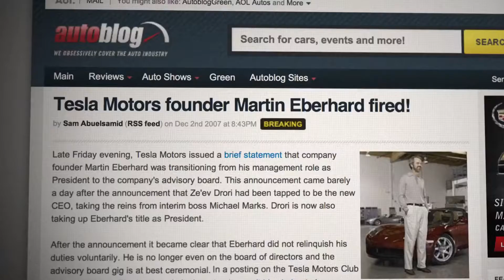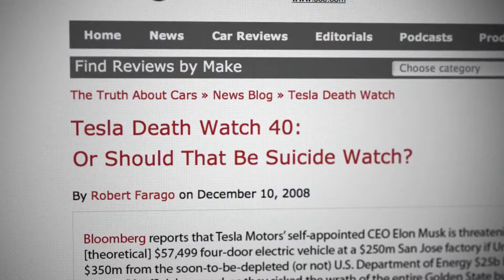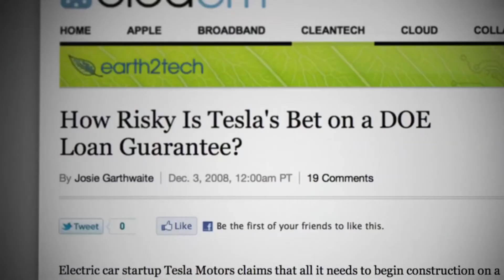Tesla 2008 behind the scenes: finances run dry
Snippet from Revenge of the Electric Car, director Chris Paine takes his film crew behind the closed doors of Nissan, GM, and the Silicon Valley start-up Tesla Motors to find the story of the global resurgence of electric cars. Without using a single drop of foreign oil, this new generation of car is America's future: fast, furious, and cleaner than ever.